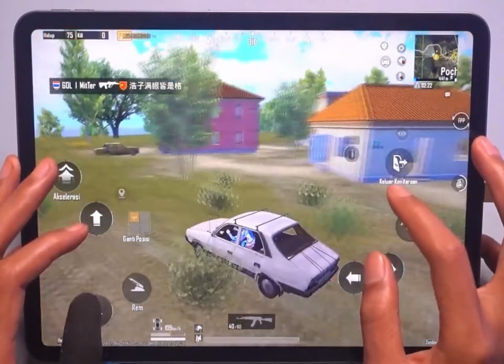BEGINI AIM PLAYER TANPA GYRO SPRAY JARAK JAUH!! | 6 FINGERS HAND CAM PUBG Mobile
Juts Entertainment
Thank you all for support, I Wish All Good Health

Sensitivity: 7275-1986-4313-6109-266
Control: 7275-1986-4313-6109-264